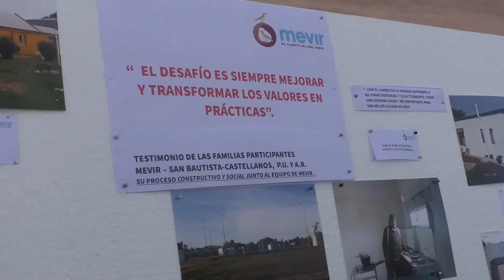MEVIR Viviendas San Bautista J Pablo Delgado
El Canal de la Región - Tala Canelones - Uruguay